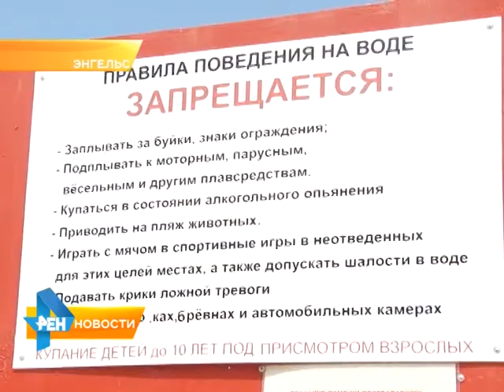МЧС проверили готовность пляжей Энгельса к купальному сезону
Инспекторы обращали особое внимание на ряд важных позиций: как организована спасательная служба пляжа, оформлены информационные стенды, есть ли спасательные круги, кабинки для переодевания. Материал вышел в эфир 2 июня 2015 года.